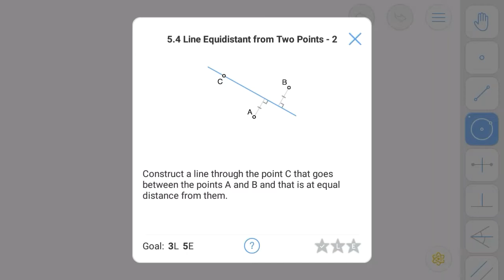Euclidea 5.4 epsilon 4 All star solution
Euclidea 5.4 solution walkthrough
or
Euclidea epsilon 4 solution walkthrough
All 3 star solution

like if you got helped

thanks.
Visit once and give feedback